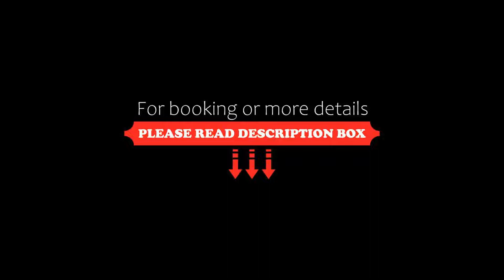Megaboom City Hotel, Sydney, Australia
About Property:
Just a 1-minute walk from the Queen Victoria Building (QVB), Megaboom City Hotel is located in the heart of Sydney CBD. The property offers numerous modern, air-conditioned rooms with free, unlimited, high-speed WiFi. It is only 2 minutes’ walk to the Town Hall train and bus station and 5 minutes’ walk from Wynyard Station.
Each room offers a flat-panel TV with cable services, a minibar, a work desk, wardrobe, a table and their own coffee...
Property Type: Hotel
Address: Level 1, 93 York St, Sydney CBD, 2000 Sydney, Australia
Searching For
1. Megaboom City Hotel - Sydney - Australia
2. Megaboom City Hotel - Sydney - Australia Address
3. Megaboom City Hotel - Sydney - Australia Rooms
4. Megaboom City Hotel - Sydney - Australia Amenities
5. Megaboom City Hotel - Sydney - Australia Offers and Deals
Audio Credit:
Track Title: Reasons To Hope
Artist: Reed Mathis